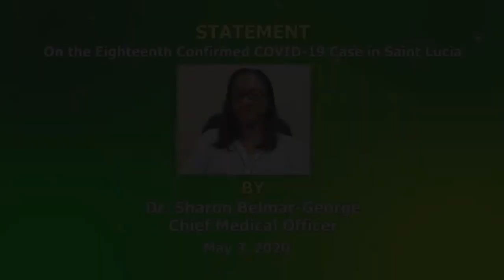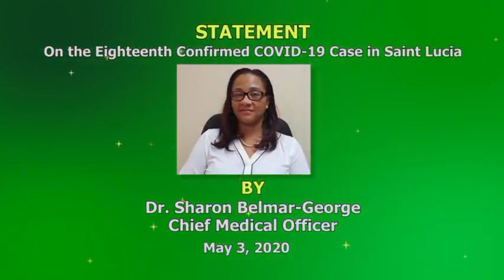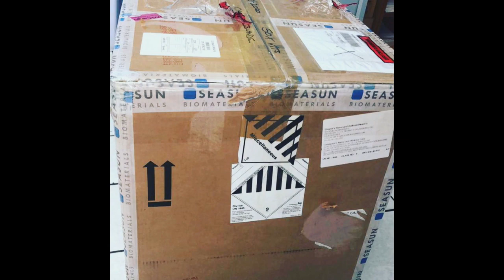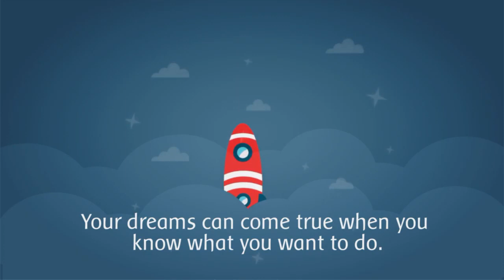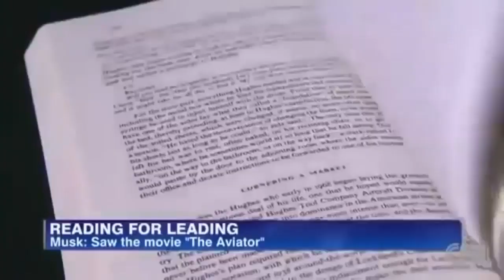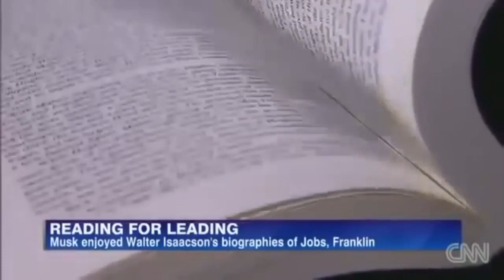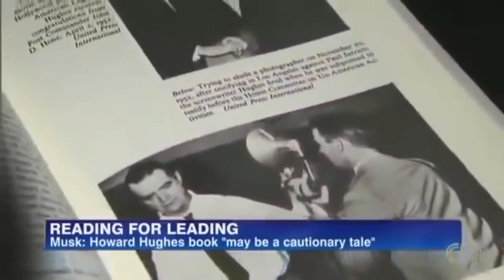Saint Lucia’s response to COVID-19: w/ Curriculum Officer Angel Caglin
LIVE update on Saint Lucia’s response to COVID-19: w/ Curriculum Officer for English Language, Angel Caglin.
Cable TV: NTN channel 122/NTN channel 37